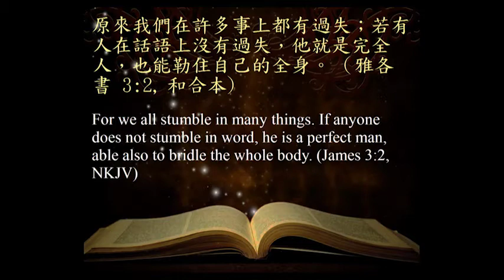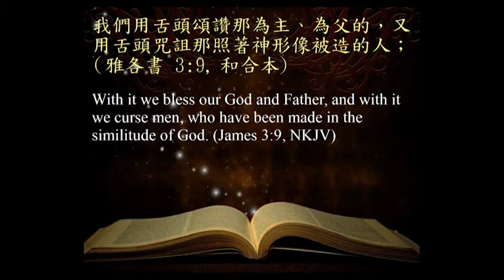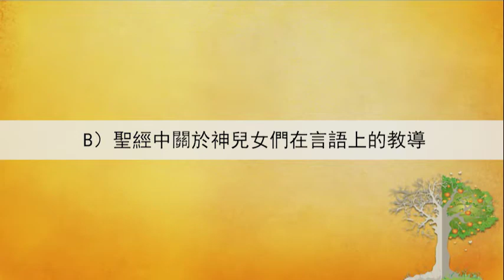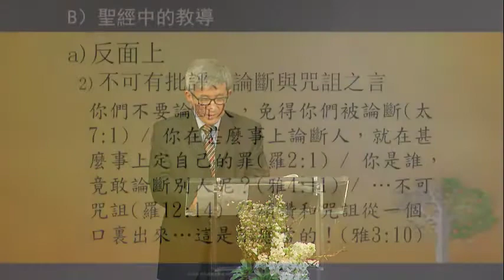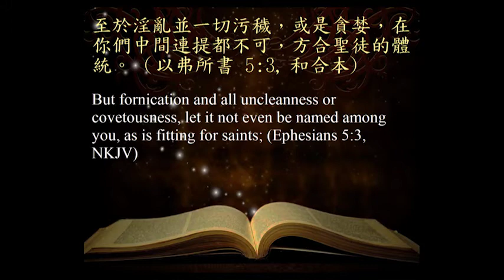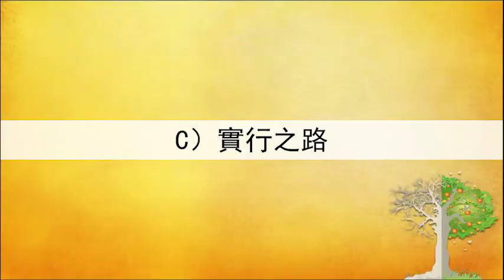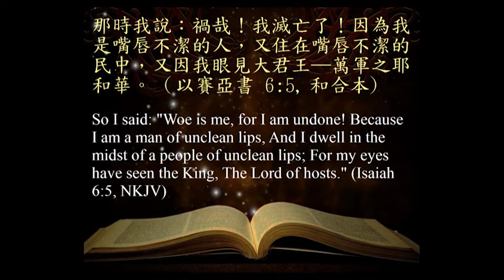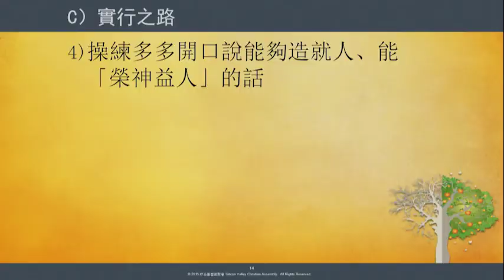新人門訓 ND-408: 嘴唇所結的果子